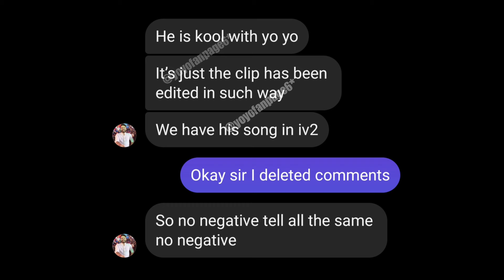Misunderstanding Gippy About Honey Paaji , Badshah Mislead Gippy Gerwal , Honey X Gippy In iv2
Follow On Insta To Get Sneak Peek.